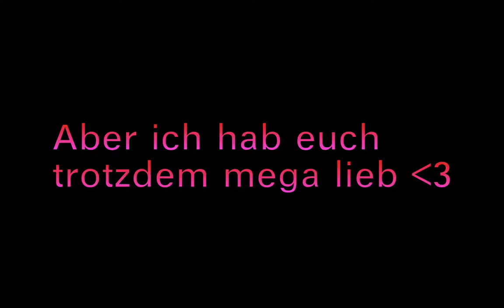ALTES VIDEO VON MIR!!! || VOR 1 JAHR || FÜR JACKY & LEO || REUPLOAD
WILLKOMMEN IN MEINER BESCHREIBUNG! XD

ZUM VIDEO:
Jaaa, ich habe ein sehr altes Video von mir wieder gefunden, was ich ungefähr einem Jahr hochgeladen habe. Ich dachte, ich hätte es längst gelöscht, aber lustiger Weise habe ich es doch noch irgendwie gefunden, als ich gar nicht damit gerechnet hatte :D..
Das ist einfach ein reupload, weil ich das ganz lustig fand, das mal zu sehen...
Damals waren wirklich die beiden meine besten Freundinnen..
Aber wir haben uns irgendwie außeinander gelebt.
Naja, so ist es halt xD.
jetzt habe ich mehr & neue Freunde gefunden und wie gesagt hat sich vieles verändert.
Ich hoffe, euch unterhält dieses Video xDD...

(!Mein Video Bearbeitungs- und Schnittprogramm Screen Flow funktioniert nur auf Mac!)

Server: 2. deutscher Server Autumn Star
mein SSO Name: Daisy Beeside
mein Spielerlevel: 18
Meine Pferde: 28
mein Club: Furious Jokers Family

SKYPE: daisy.beeside
SSO: Daisy Beeside
MINECRAFT: //Name wird bald geändert//

VERGESST NICHT:
-Kommentieren
-Liken
 ;D